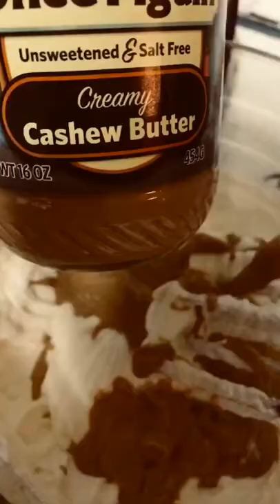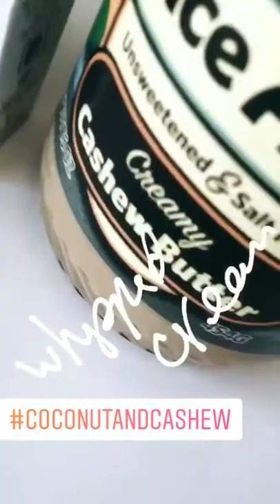Flipagram - November 17, 2017